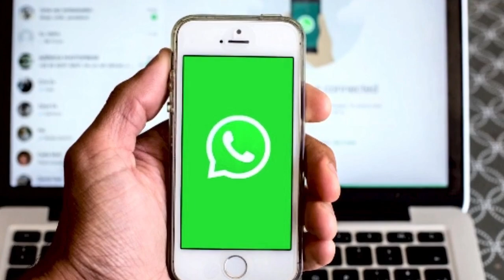Solar Power Plant: चंबा के Vivek Thakur ने दिखाई युवाओ को स्वरोजगार की दिशा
दिल में कुछ करने की तमन्ना हो तो कोई भी काम आसानी से किया जा सकता है,,,,,, ऐसा ही कुछ कर दिखाया है चंबा के होनहार युवा विवेक ठाकुर जिन्होंने अपनी बंजर भूमि में ही हेम ऊर्जा योजना के तहत ग्राउंड माउंटेड सोलर पावर लगाया है,,, अब यही सोलर पावर प्रोजेक्ट उनके लिए स्वरोजगार का साधन बना है आदित्य अक्षय ऊर्जा सोलर प्लांट के निदेशक विवेक ठाकुर ने बताया कि वर्ष 2019 में उनके पास 500 किलोवाट क्षमता के आदित्य अक्षय सोलर प्रोजेक्ट की स्वीकृति के लिए आवेदन किया था,,,,,, जिसे हेम ऊर्जा ने स्वीकृति प्रदान की है,,गौरतलब है कि सौर ऊर्जा से बनने वाली बिजली से जहां पर्यावरण को कोई नुकसान नहीं पहुंचता है तो वहीं बेरोजगार युवाओं को स्वरोजगार की दिशा में ये एक बेहतर कदम है।
If there is a desire to do something in the heart then any work can be done easily Now this solar power project has become a means of self-employment for him. Vivek Thakur, director of Aditya Akshay Urja Solar Plant, told that in the year 2019, he had applied for approval of Aditya Akshay Solar Project of 500 kW capacity. ,,,,, Which has been approved by Hem Energy,, It is worth noting that where there is no harm to the environment due to the electricity generated from solar energy, it is a better step in the direction of self-employment for the unemployed youth.